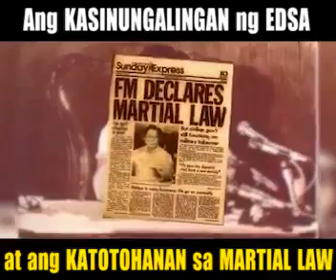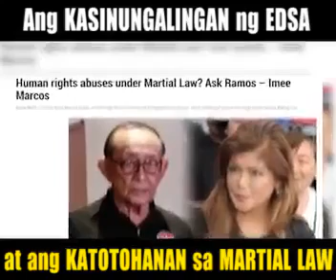ANG KATOTOHANAN sa MARTIAL LAW